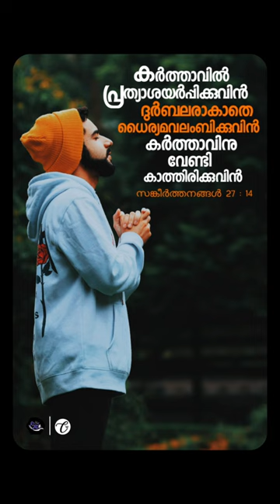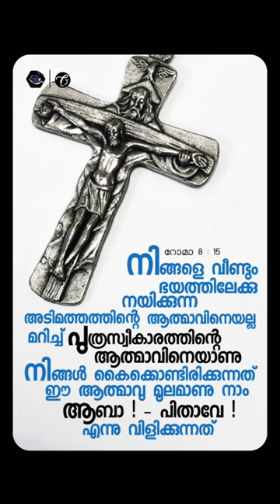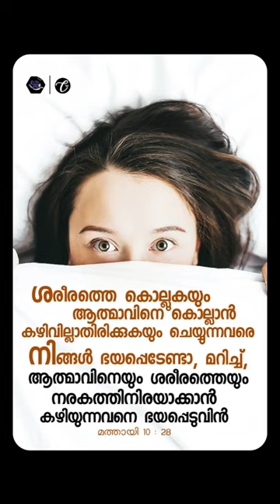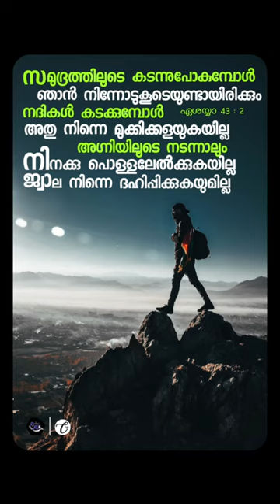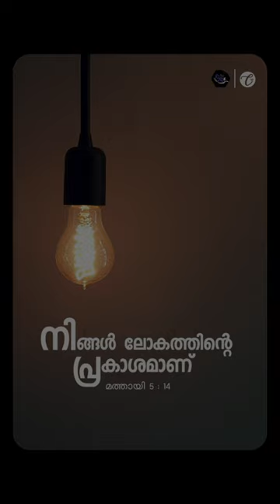RHEMA PODCAST | MALAYALAM | RHEMA CARDS 126 TO 150 | CATHOLICANS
Buy RHEMA CARDS

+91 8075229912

Join RHEMA Community